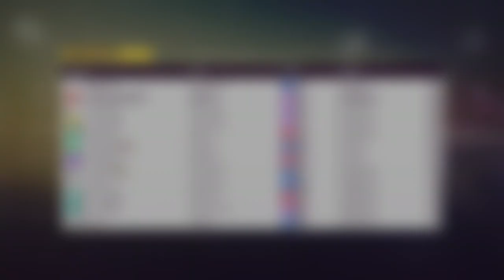🔴Live Stream Forza Horizon 5 (TWITCH)